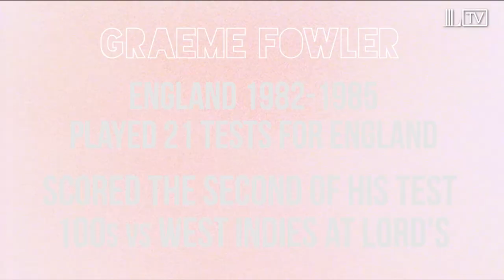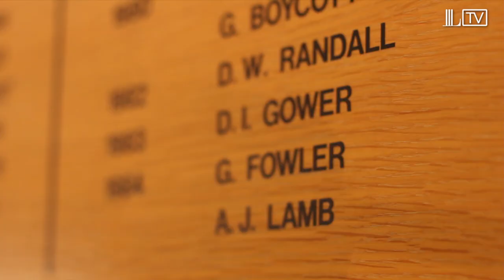Graeme Fowler Hits 106 After 6 Pints | Honours Board Legend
England's Graeme Fowler reflects on his brilliant 106 against the West Indies in 1984 and the six pints of Guinness that helped him on his way to the Lord's Honours Board.